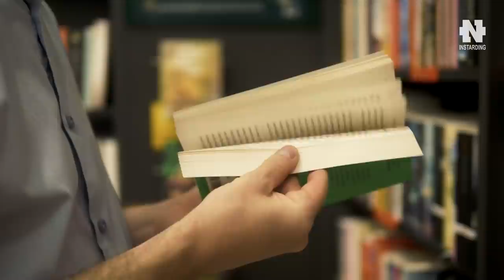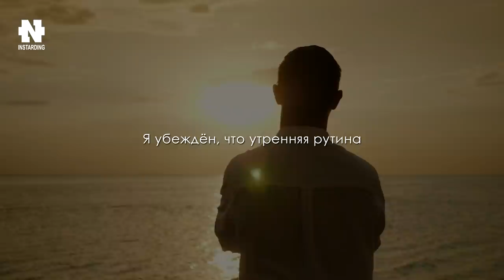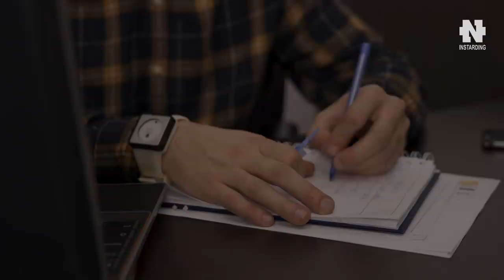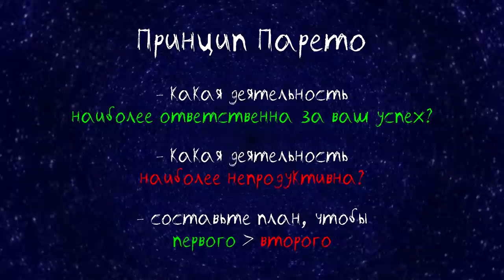3 важных вещи, которые нужно делать каждый день! Вы увидите невероятные результаты!